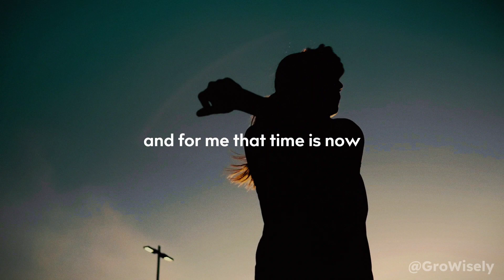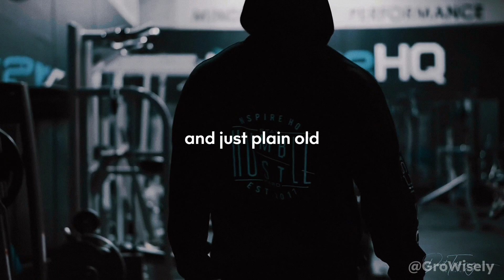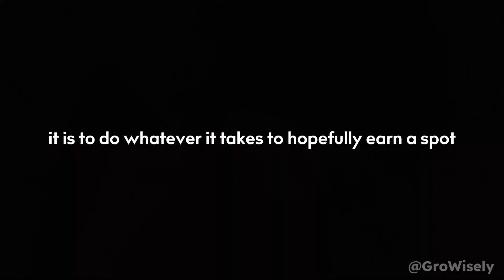🔥Last Night I Failed | John cena | Never Give Up | Motivational Video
John Cena is a retired professional wrestler, actor, and TV personality, who rose to fame as a WWE superstar. He is known for his iconic catchphrase "You can't see me" and his incredible strength and athleticism in the ring. Cena has also transitioned into acting, with roles in movies like Trainwreck and Bumblebee, showcasing his versatility as an entertainer.
Hey,
I will keep uploading such short videos related to Life, Education, motivation and growth

Regards,⁣⁣⁣⁣⁣⁣⁣⁣⁣
GroWisely,

About music

Speech  :- John Cena